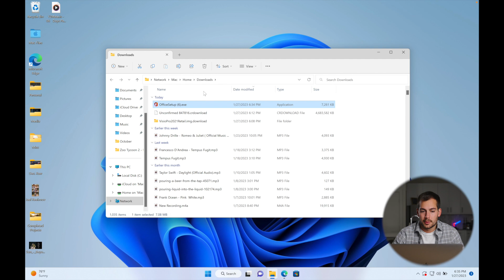How to Reinstall Microsoft Office on Mac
Hi! Welcome back to the Indigo Software Youtube Channel. In this video we're showing you how to reinstall Microsoft Office to your Mac. This is helpful when upgrading to a new computer, after a factory reset etc.

Did we miss anything? Drop it in the comments below to help out the community! Below are links to purchase your own Microsoft Software from Indigo Software.

We offer military discounts, as well as less-than retail price tags on our products. We also offer some of the best customer support in the industry.